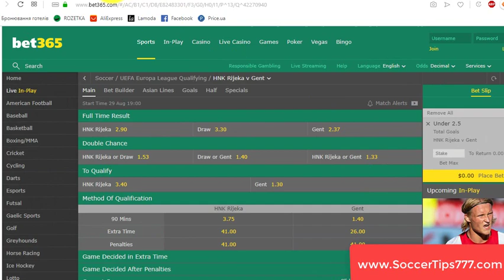29 Aug 19:00. HNK Rijeka vs Gent. UEFA Europa League Qualifying